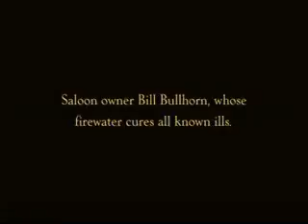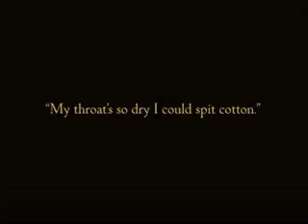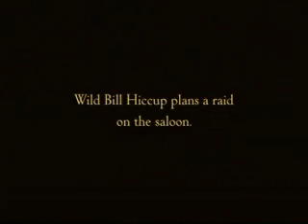Out West 1/2